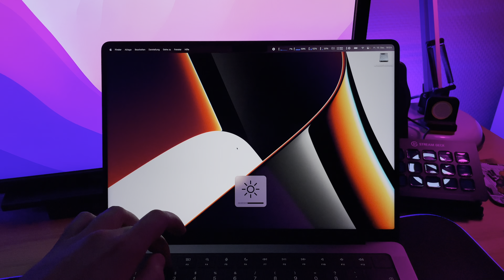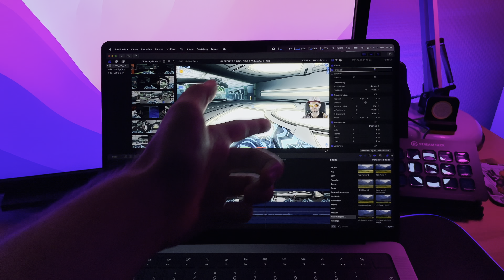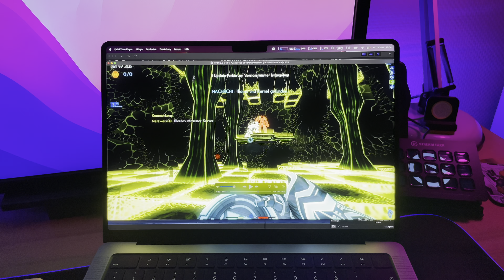MacBook Pro (14", 2021) "Alles rund ums Display" - Let´s talk!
Hallihallo und herzlich willkommen zu diesem neuen Video meinerseits,

heute wollen wir einmal gemeinsam das Display des neuen MacBook Pro 14" aus dem Jahr 2021 begutachten und auf seine Funktionen und Einstellungen eingehen.

Ich wünsche euch nun viel Spaß mit diesem Video!

Euer PlayStefan✌🏻😎

MacBook Pro 14" (M1 Pro, 2021) kaufen und mich unterstützen - ohne Mehrkosten für euch!:

(kauft ihr über diesen Link bei Amazon unterstützt ihr mich, ohne Mehrkosten für euch!):